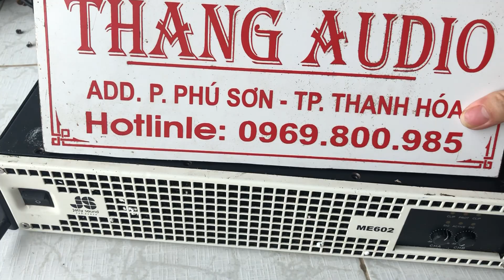Sở hữu ngay cục đẩy 600w. Với giá chỉ hơn 2tr nào các bác